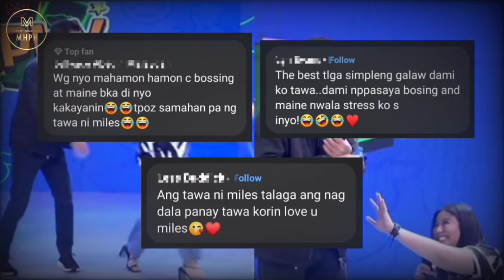Miles Ocampo bakit biglang naitulak ni Bossing sa Eat Bulaga? Napaupo na siya sa sahig sa nangyari?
Unang episode ng Eat Bulaga, ngayong Abril, pinaiyak na kaagad sa katatawa ang mga manonood, Singing Queens, at mga Dabarkads, di nagpaawat sa pag sayaw. Miles nakailag sa ginawa ni Bossing. Ngayong unang araw nga ng Abril, ay napaiyak sa katatawa ang mga manonood, dahil sa mga nangyari. Marami din ang mga sumakit ang tiyan dahil pa rin sa katatawa.  Nagsimula nga iyan sa segment na peraphy, kung saan, ay matatandaang inilagay na bilang unang segment ng Eat Bulaga. Dito nga, ay ang naglaro sa peraphy, ay si Yan yan. Kung saan ay dito nga nagsimula ang lahat. Dahil sa pagpasok palang nito sa E B stage, ay nagpakita na kaagad ito ng mataas na energy, kaya naman, ay pagkatapos magperform ni Yan yan, ay makikita si Miles dito, na pasimpleng iniuusod si Bossing, para makarating sa center stage, nang sa ganun ay si Bossing naman ang sumayaw. Biro pa nga dito ni Miles, na hinahamon daw kasi ni Yan yan si Bossing.

Makikita namang, natatawa na nalang si Bossing habang ginagawa ito ni Miles. Pero, G na G naman itong ginawa ni Bossing, na hindi lang ginawa ni Bossing, dahil humataw nga din ito sa EB Stage. Kaya naman, ay makikita ang mga nakakatawang reaksyon dito ni Miles. Pero hindi pa nga natapos diyan, dahil muli ngang ginawa ni miles ang lagi niyang sinasabi sa studio, na you want more. Kaya naman, ay makikitang pabiro, ngang tinulak ni Bossing ni Miles dito, at sinabing "Ikaw naman kanina ka pa want more ng want more eh".  na makikita namang agad na niyakap ni Miles si Bossing, dahil sa tila napagtripan nga ni Miles si Bossing dito. Makikita pa nga ang isang comment sa kanilang YouTube Livestream, na iba nga daw talaga si Miles, dahil muli ngang napagtripan si Bossing. Pero, hindi pa din nga natapos diyan. Dahil tila hinahamon na nga ni Yan yan si Bossing dito, makikita pa ngang minamasahe ni Miles si Bossing dito, na tila pinaghahanda sa laban. Muli ngang biro nito, na hinahamon nanaman nga daw nito si Bossing. Kaya naman, makikitang tila naghahanda na nga rin si Bossing dito, at uminom na rin ng tubig. Pero, sa mga Legit Dabarkads diyan, marahil alam nyo na ang kasunod, kapag ginawa nga ito ni Bossing.

Dahil ilang sandali lang, ay makikitang tila ginawa na nga ito ni Bossing, na tila mabilis din namang nailagan ni Miles, at makikitang napaupo na nga ito, at makikita ang eksenang ito. Sabay sabi nga ni Bossing dito, na ayoko na. Marami naman nga ang humanga dito kay Bossing, dahil kahit nga sa edad nito ngayon na 69, ay game na game parin nga itong makipagsabayan, sa mga biro ni Maine at Miles. Samantala, sa pagpasok naman ng mga Singing Queens, sila naman ang pinaghanda sa pagpapakita ng dancing skills, kaya naman, sa final round ng peraphy, habang pinapakita  ng mga Singing Queens ang mga hawak nilang card, ay nauna na ngang sumayaw dito, si Singing Queen Jean, sumunod naman si Singing Queen Khayzy, na nahiya pa nga, at tila na pressure, dahil sa ipinakita ni SQ Jean. At Sumunod naman Singing Queen Eunice. Samantala, hindi naman gaanong naipakita no Singing Queen Sam dito, ang kanyang galing sa pagsayaw, dahil kaunti lang ang pinakita nito, habang nagka crab walk. Pero, Hindi din naman nagpahuli dito si Singing Queen Anne, na sinama pa nga si Yan yan. Kaya naman, matapos ipakilala ni Miles si Maine, bilang singing queen maine, ay agad nitong sinama si Bossing, na g na g din namang sumama. Pero, tila ginaya nga ni Maine dito ni Singing Queen Anne, at dahil sexy nga daw si Sq anne, ay ito ang ginawa niya.

Pero, hamon naman ni Bossing at Maine dito, na pano naman daw si Singing Queen Miles. Na agad din naman naglakad papunta kay Tito Sen, pero dahil hindi tumayo si Tito Sen dito, ay nakaupo na nga lang itong sumayaw ng kaunti, habang gaya ng dati, ay hataw si Miles sa pagsayaw. Biro pa nga ni Bossing dito, na parang wala daw gustong sumama kay Miles, para magperform. Kaya naman, ay pabirong sinabi dito ni Miles, na "Tandaan nyo po yan Tito Sen ah" Samantala, narito naman ang iba pang comments, ng mga Legit Dabarkads Netizens, patungkol dito. Narito ang ilan sa kanila.

Source:

- TV5 Philippines

- TVJ Production's Inc.

- Eat... Bulaga

- Eat Bulaga TVJ Official YouTube Channel

- TVJ Official FB Page

Background Music 🎶 : All I Am - Dyalla | YouTube Music